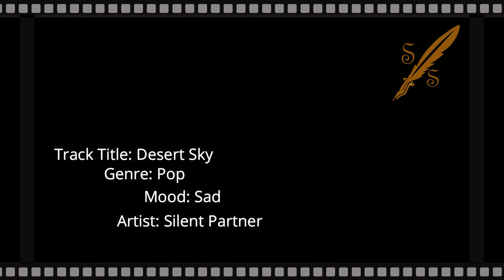No Copyright Music - Desert Sky - Sad Pop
Music: Desert Sky
Pop
Silent Partner